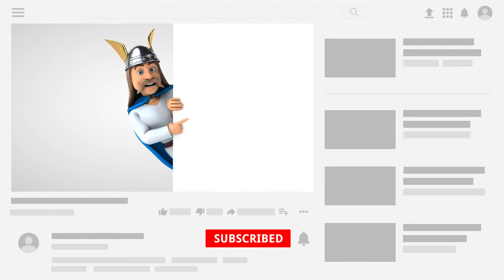Chearful song,Relaxing music,study music,deep sleeping music